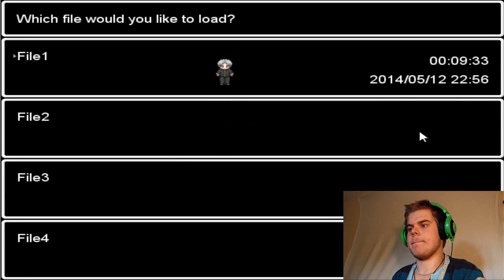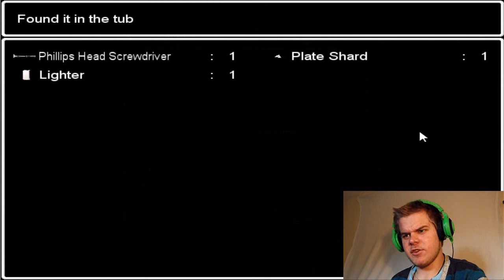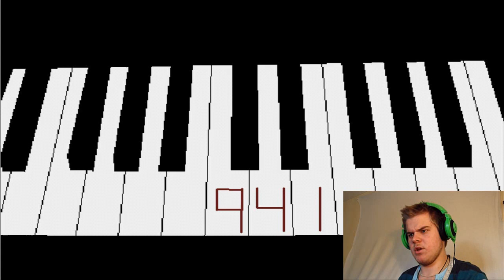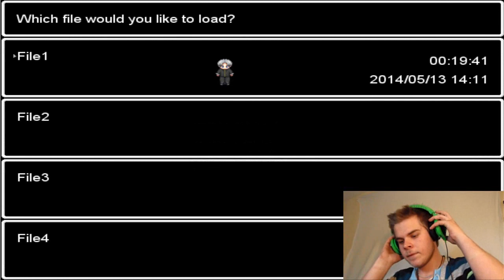Finaly understood the piano code! - Ao oni | #3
Well helo there,

Here is the games if you have more balls then me and think u are braver an better xD ( you probably are)

And finally some stuff about mee, if  you wana play a game with me or got any game suggestions or just wana have a nice casual chat with me: